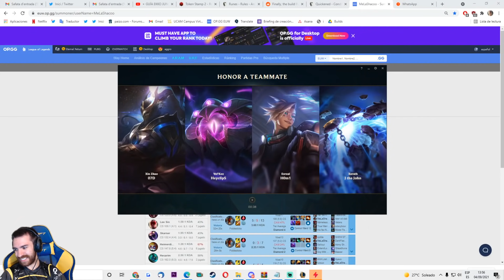🌠 Juego DUO con un PRO ▶ Shen TOP con ignite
COACH PROFESIONAL ✅

Puedes apoyarme económicamente con 3€

⭐ APOYA AL CANAL ⭐
Apoya al canal comprando en Amazon desde este enlace 🤗